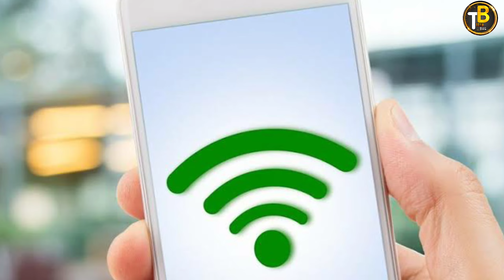Xiaomi Mi Air Charge⚡காத்துலயே உங்க Mobile க்கு Charge ஏறும் | Tech Bag